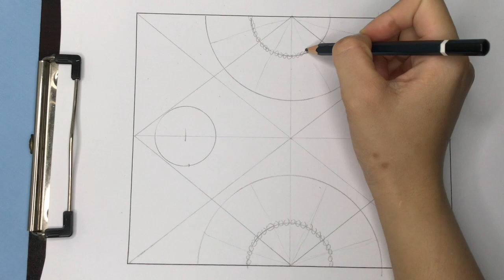Vẽ trang trí: Trang trí chiếc khăn để lọ hoa 6/6 (Mỹ thuật lớp 6) - Linh Kid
Linh Kid là kênh chuyên tạo video giải trí với các chủ đề: vẽ, tô màu, búp bê, handmade...